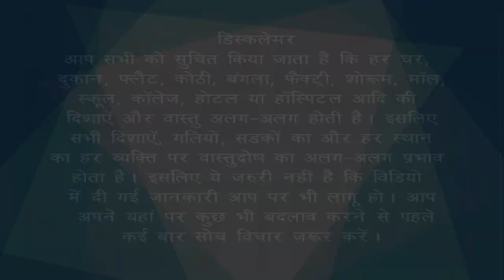Vastu Remedies for South-West Extended Zone #9 | Bansal Vastu | Dr.Vipin Bansal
Vastu Remedies for South-West Extended Zone .

दक्षिण-पश्चिम क्षेत्र में entrance के लिए वास्तु उपाय ?